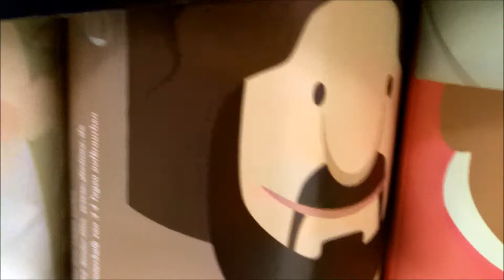Nativity lemonade in cans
Orange and lemon lemonade by Granini (a good brand), printed with holy nativity characters. Mary pregnant with Jesus, and more.